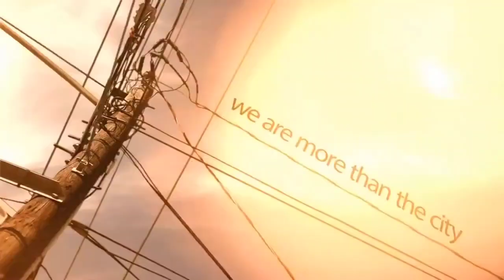a1hiphop Talks w/ Claudia Jordan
Flash back Friday 10 years ago September 30th hosting and being apart of a fashion show in Houston. She speaks on the new things she is doing. From her and JamieFoxx bringing back the Foxx Hole radio show. To even the MTV Awards ,and MileyCyrus